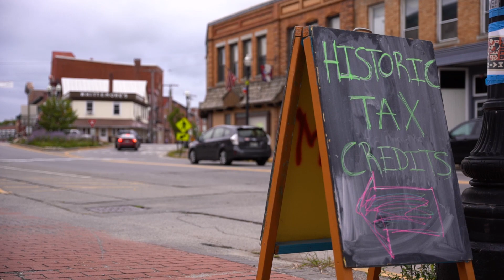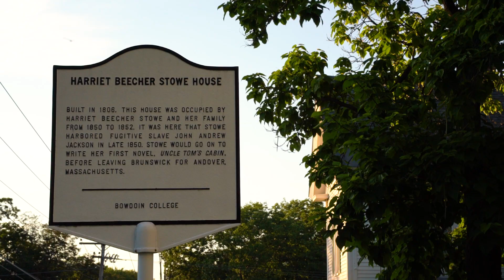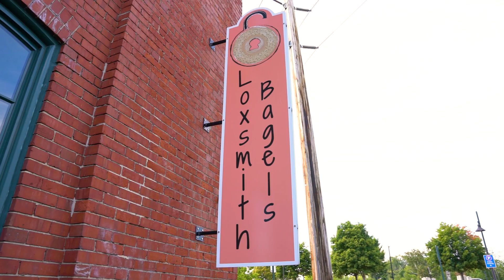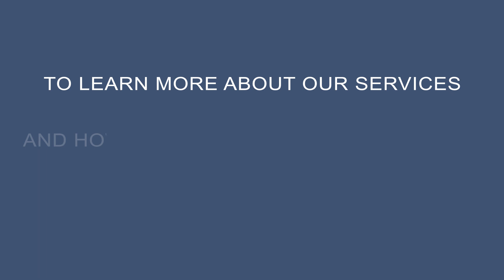Maine Preservation - What We Do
Maine Preservation advocates for the the rehabilitation of historic buildings which serve as cultural and economic catalysts for downtowns and neighborhoods across the state. Together, we are transforming communities big and small, long-established and up-and-coming, coastal and inland, all over Maine.